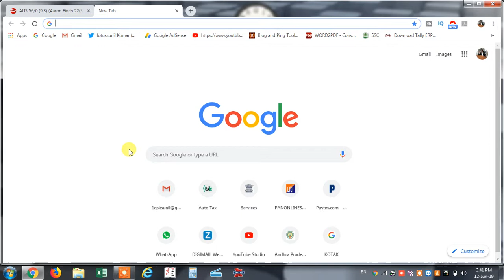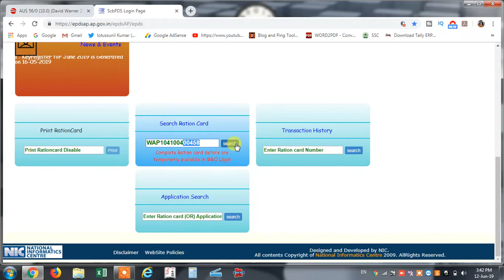HOW TO CHECK RATION CARD STATUS ONLINE AND DOWNLOAD THE CARD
HOW TO DOWNLOAD THE RATION CARD ONLINE
how to check the ration card status online

addition and deletion of name in ration card
photo modification in ration card